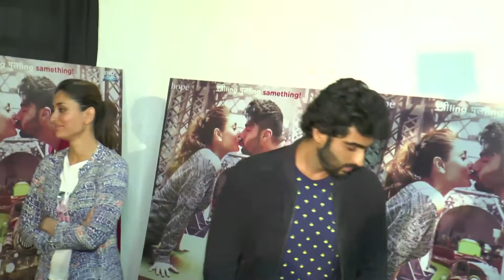Kareena Kapoor & Arjun Kapoor Talk About Ki & Ka UNCUT Version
Kareena Kapoor and Arjun Kapoor in an interaction with the media talk about their upcoming film Ki & Ka. The duo talked about their respective characters and the concept of the film. They then speak about the title of the film and what draws them to the do this film. Finally they talked about their experience of working with R Balki. Must watch!